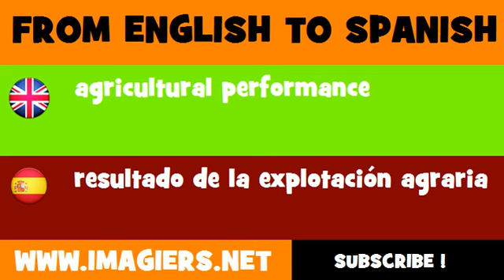ESPAÑOL = INGLÉS = resultado de la explotación agraria